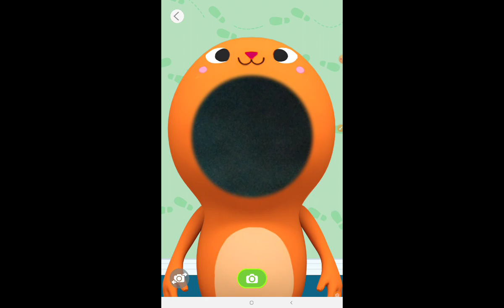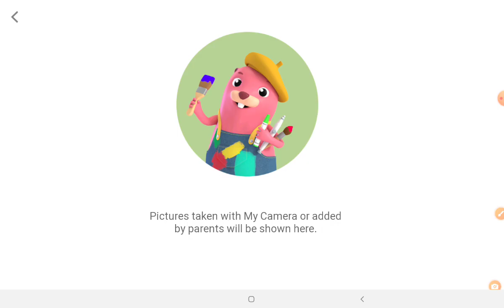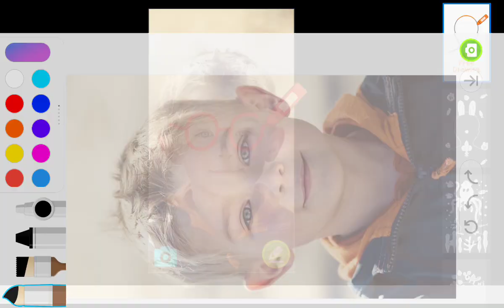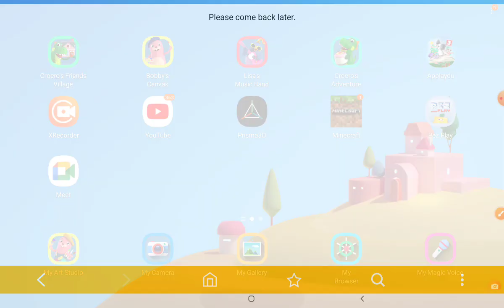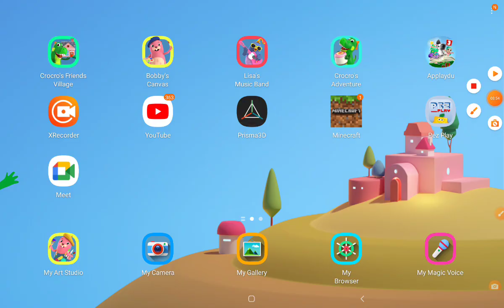top 9 kids mode apps with no sound